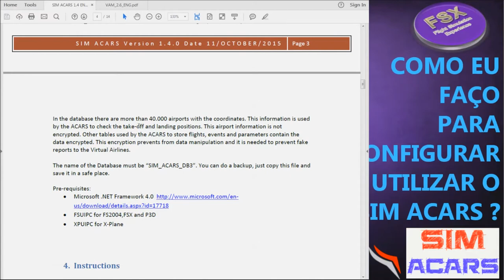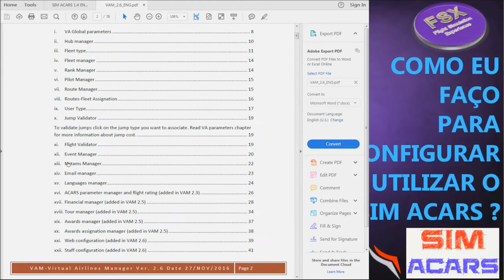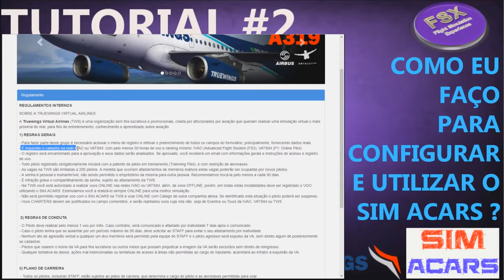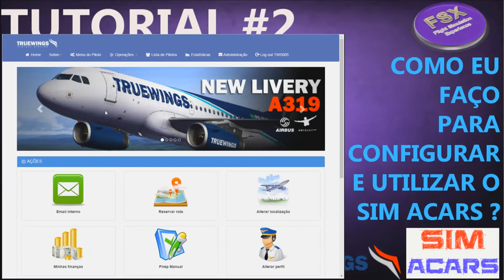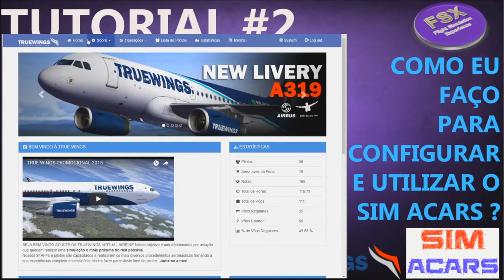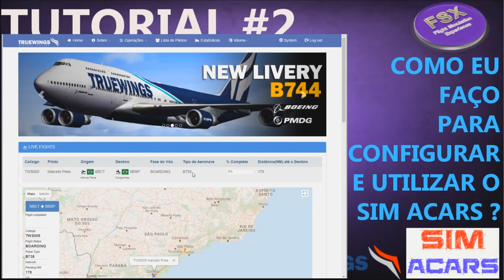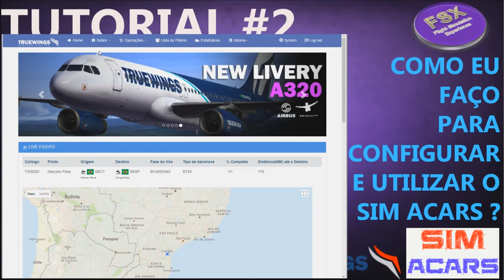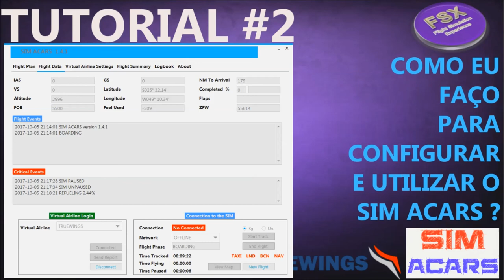TUTORIAL#2 - O que é e como configurar o SIM ACARS para VAM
Apoie nossa iniciativa. Se gostou, dá um LIKE!

___DOACAO__
Olá, Caso possa ajudar o canal com qualquer quantia, segue Link para doação. O valor arrecada será exclusivamente destinado ao aprimoramento deste ambiente de simulação.

** Acesse nossos parceiros
Rodrigo Uzêda

Outros Canais do youtube recomendados

Processor: QuadCore Intel Core i7-3770 CPU @ 3.40GHz
8GB RAM Dual Channel DDR3 1333 Mhz
SSD 500GB Samsung 840 EVO
HD 500 GB SATA-II 7200 RPM
HD  1 TB SATA3 7200 RPM
NVIDIA GeForce GTX 750 TI (2GB)
Monitor 1 - Samsung SyscMaster T24B350 24" LCD
Monitor 2 - Dell E178FP 17" LCD
Saitek ProFlight Yoke System
Joystick Thrustmaster T.Flight Stick X V.4
Headset Microsoft Chat LX300

X-Plane11

Add-ons:
Aeronaves
PMDG 777-200LR/F SP1F
PMDG 747-400X 2.1
PMDG 737NGX SP1d
iFly 737NG version 3.2.1
Aerosoft A318/319
Majestic Dash 8 Q 400 - PRO Edition - Version 1.018c
Just Flight 800XP BizJet
Carenado Beechcraft Bonanza F33

EzDok Camera 1.17
GSX Ground Services 1.9
Active Sky Next SP4 (B6255)
REX 4 Texture HD
FScene4X - Total Pack

Payware Airports Addons:

LHS - BUDAPEST LISZT FERENC LHBP
DRZEWIECKI - NEW YORK AIRPORTS X
FLIGHTBEAM - San Francisco - KSFO
Flytampa St Maarten
Aerosoft Mega Airport Lisbon V2.0
Paulo Ricardo - Salvador
FSDreamTeam Orlando
Aerosoft Stockholm Arlanda X
Aerosoft Mega Barcelona X

Payware PhotoScenery:

Paulo Ricardo - MegaSPaulo V2. 2014
Paulo Ricardo - Mega Rio 2012X
Paulo Ricardo - Trecho Rio - São Paulo - Curitiba
Paulo Ricardo - Vitória, Natal, Recife, Aracaju, Florianópolis
MegaSceneryEarth - Ultra-Res Cities - Miami
MegaSceneryEarth - Hawaii
MegaSceneryEarth - Massachusetts State
MegaSceneryEarth - Washington State
MegaSceneryEarth - Connecticut

Freeware Photoscenery

Blue Sky Scenery (Arizona, California, Utah, Colorado, Nevada, wyoming)
Colorado State Photoreal
Portugal Photoreal
Italy Photoreal
Belgium State Photoreal
Spain Photoreal
NL2000 Netherlands Photo scenery
Full Brasil OrthoPhoto XP11

My best Freeware scenery collection